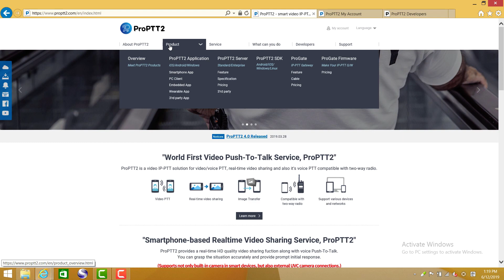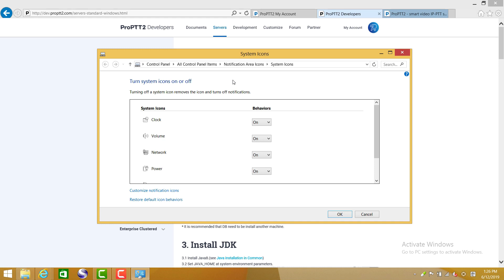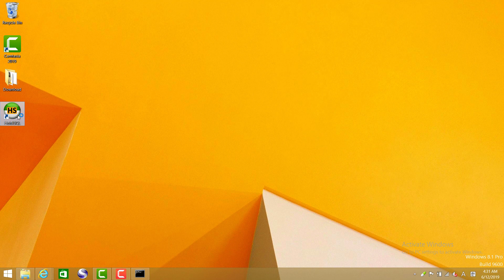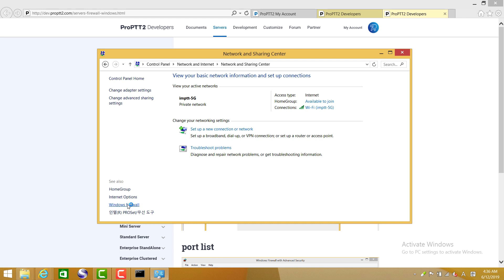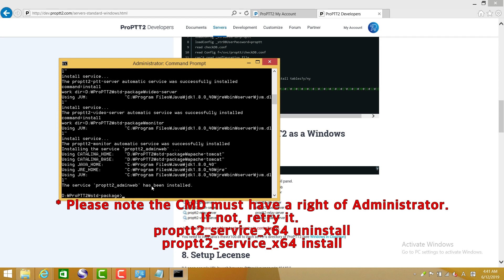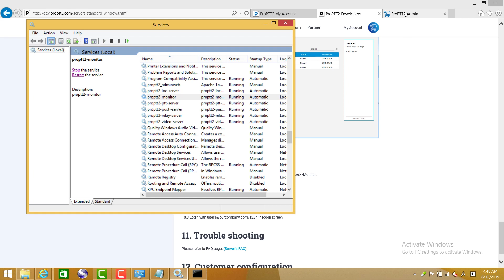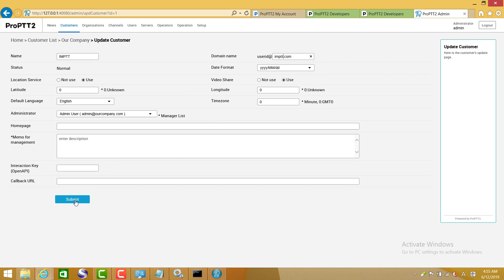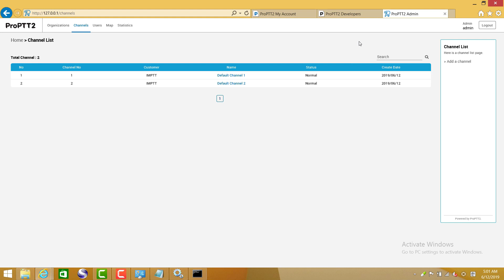Guide for a trial server installation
We have prepared this video for trial server users.
If you want to install a trial server, please refer to this video
Thanks